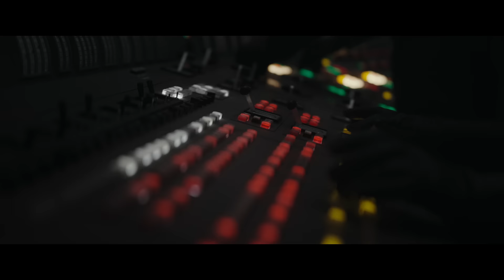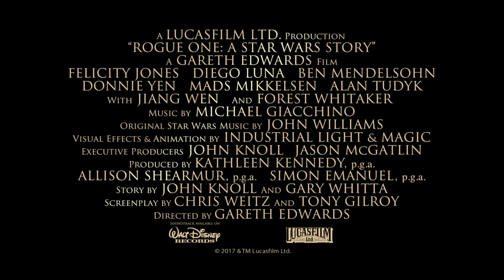Rogue One: A Star Wars Story - Dal 12 Aprile in Blu-Ray, DVD e su tutte le piattaforme digitali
DAL 12 APRILE in DVD, Blu-Ray e digital download su tutte le piattaforme digitali.

Rogue One: A Star Wars Story è primo capitolo di una nuova avventurosa serie cinematografica che esplora i personaggi e gli eventi che ruotano intorno alla saga di Star Wars.
Diretto da Gareth Edwards (Godzilla, Monsters) e prodotto da Kathleen Kennedy, Rogue One racconta la storia di un gruppo di combattenti della resistenza intenzionati a sottrarre i piani per la costruzione della temutissima Morte Nera.